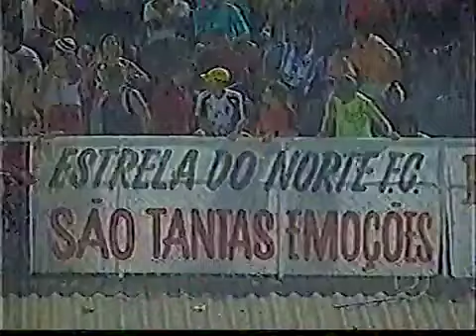Copa do Brasil 2005 Estrela do Norte vs Atlético Mineiro